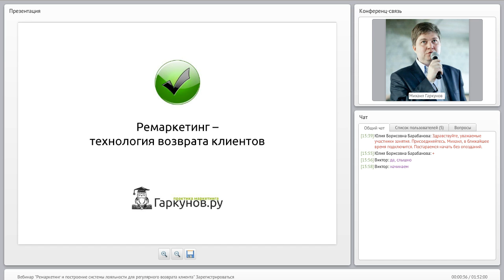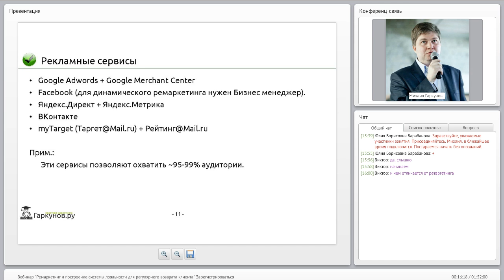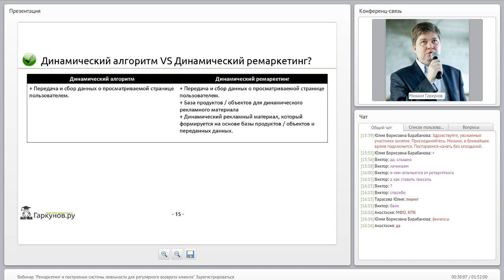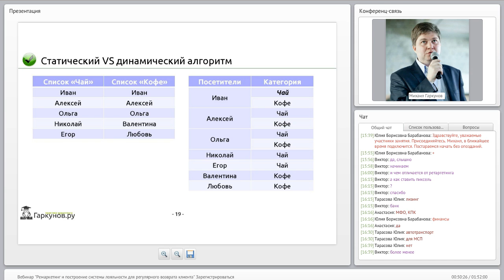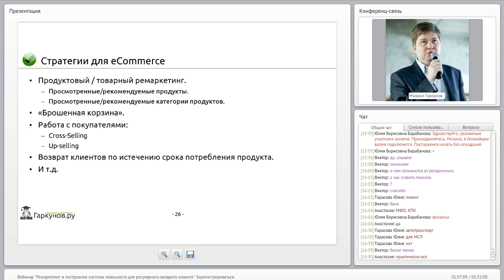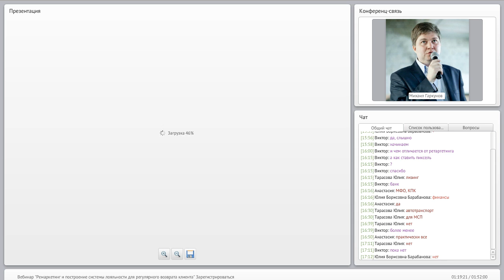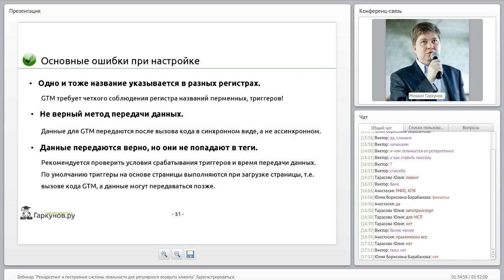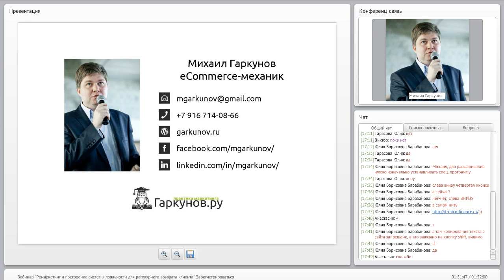Вебинар "Ремаркетинг и построение системы лояльности для регулярного возврата клиента"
Интернет-маркетинг включает в себя множество инструментов, которые умеют решать разнообразные задачи от знакомства потребителя с брендом и/или продуктом и до совершения заказа. Занятие курса для формирования качественной основы по ремаркетингу для дальнейшего изучения и применения ремаркетинга на практике